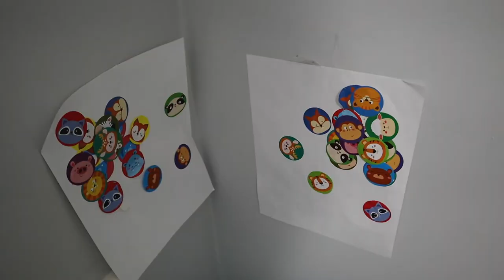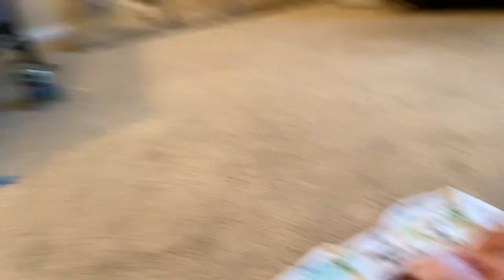Surprise Cookies!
Shannon and Greyson open up a surprise package of cookies sent from Shannon's parents!